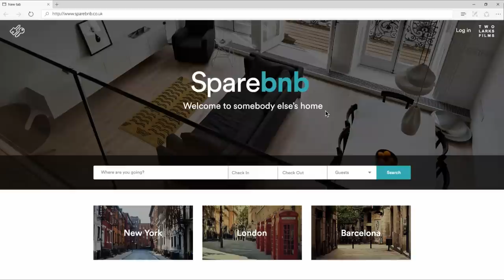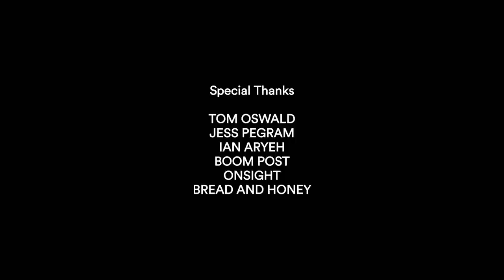Sparebnb | Episode 5 - ROBBIE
Cassidy (KOSHA ENGLER) and Suzie (NICOLA WREN) are in London to get their baby, Robbie (ZAC-WILLIAMS PARKER) circumcised. If they can they go through with it.